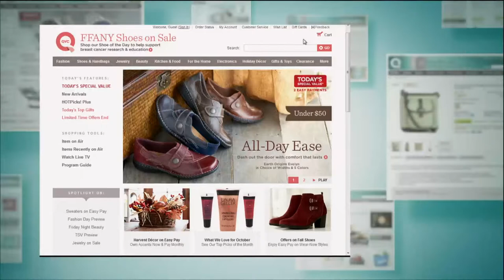Blowfish Malibu Venture Women's Double Gore Sneakers with Pat James-Dementri